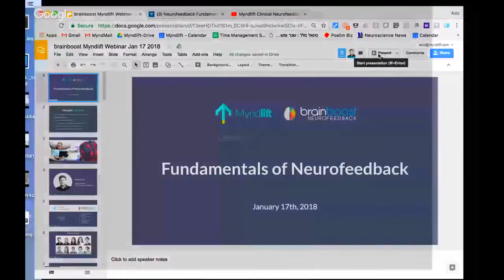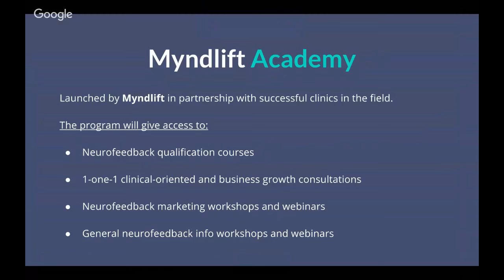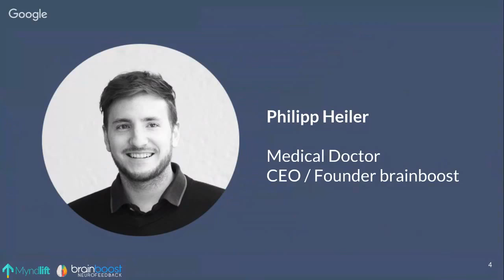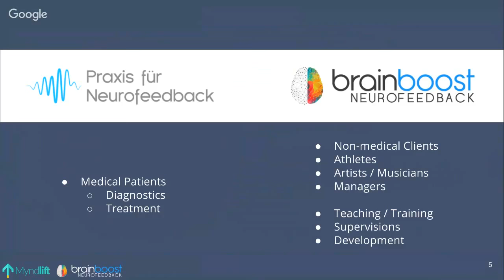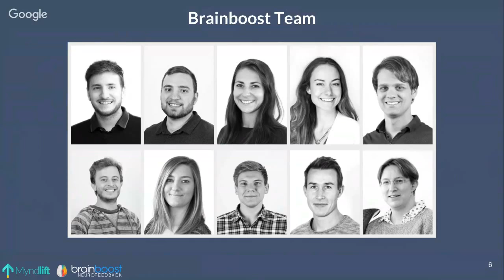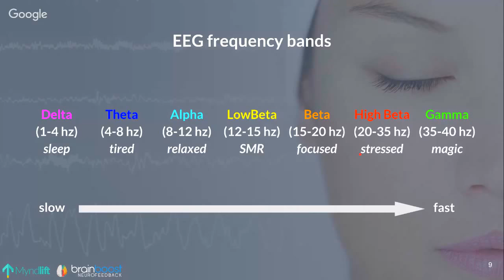Fundamentals of Neurofeedback [Webinar]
Dr. Philipp Heiler explains about the fundamentals of neuorfeedback and expands on the use of Myndlift for remote neurotherapy.

The brain is responsible for our moods, thoughts, and cognitive abilities. Brain activity is measured in electrical pulses, which can tell us a lot about how it's working.

When brain activity is measured in real time, the brain can learn to regulate itself and function better.

To measure the brain's electrical activity, EEG electrodes are placed on the scalp.

These electrodes measure the voltage fluctuations resulting from ionic current within the neurons of the brain. They can detect if your brainwaves are firing at optimal speeds.

As a result of these real-time measurements, different patterns of brainwaves can be seen, which can inform us about the mental state of the person.

For example, alpha waves (8-12 Hz) usually signify a relaxed state and will increase when you close your eyes and take deep breaths, and decrease when you open your eyes or with mental exertion.

Seeing brainwave activity in real time can help the brain learn to regulate itself better.
In neurofeedback, the user is given a reward through visual/auditory stimuli based on the changes in the mental state, measured by EEG.
For example, if training for relaxation, then whenever the mind is relaxed (i.e., alpha brainwaves intensify), a rewarding nature sound emerges, and when the mind loses that state, the rewarding sound disappears, thus notifying the mind in real-time that it needs to regain that state again.
This is based on classical conditioning, and with continued training, the mind can learn to naturally shift to the desired state.

Research and clinical use have shown neurofeedback to be effective with ADHD, anxiety, addiction, PTSD, traumatic brain injuries, and more.

These conditions often have a neurological cause: the person's brain isn't functioning as well as it should.  Neurofeedback treats these conditions by targeting different brainwaves and training the brain to change these patterns over time.

Neurofeedback has been used in clinics for over 30 years, however, the way it was administered didn't change much, and that's why Myndlift was created.

The EEG electrodes, amplifier, and out-dated software were replaced with a wearable device and an app that anyone can use to train from home, while a professional clinician supervises the process.

The result is the most convenient, reliable home neurofeedback system - Myndlift!